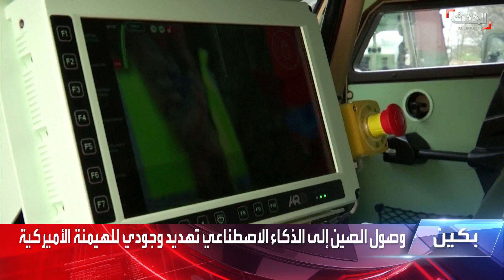تقدم الصين في الذكاء الاصطناعي يهدد الولايات المتحدة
تقارير غربية تكشف عن مخاوف أميركية من هيمنة الصين على العالم بفعل أسلحة الذكاء الاصطناعي.. وتحذيرات من سباق تسلح